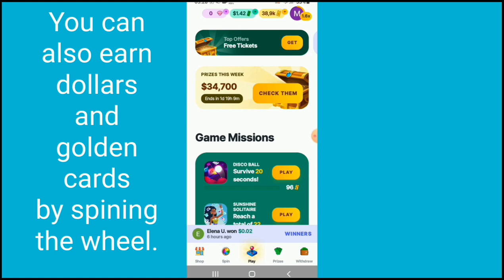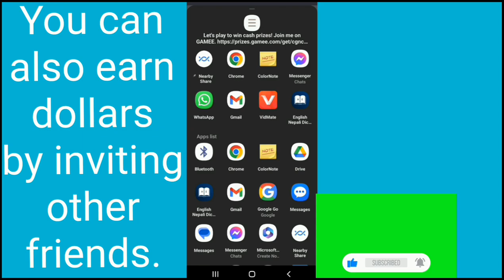||💲$10 paypal earning app 2023||Earn money without investment💸💸||Instant transfer to paypal 🔥🔥🔥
In this video,I will tell u about earning app from where u can earn $10(instant transfer to paypal).

Other earning apps:

1.I share with you an app that can earn cash “BigBig Cash”，There are a lot of offers every day

2.Play on Big Sports - World's Favorite Online Gaming App of 2023.

3.Join me at Bondex, the talent revolution that offers you the opportunity to boost your career and monetize your network.

6.🔥Just got 6x rewards on $XPLUS
🤑 Shake & Earn $XPLUS with me

10.Join me at Pawns.app and kick-start your money-making journey with $3 just for signing up:
- $1 when you join
- $1 on your first payout
- $1 on your second payout

11.You're invited to EarnApp! 🎉 Get a FREE $15 Stock Bonus as my friend. Sign up and play your first game 🎮, and we both get paid 💸... I have been earning 💰 by charging 🔋, listening 🎵, & reading 📚.